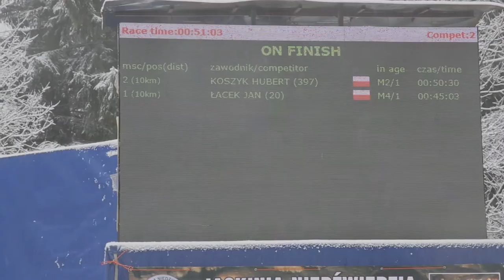Film z pierwszej edycji SGB Ultrabiel 2016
Klip filmowy z pierwszej, historycznej edycji maratonu narciarskiego SGB Ultrabiel - 12 marca 2016 roku w Bielicach.